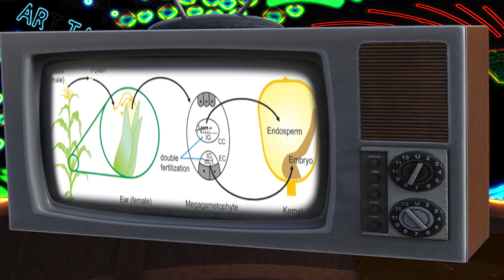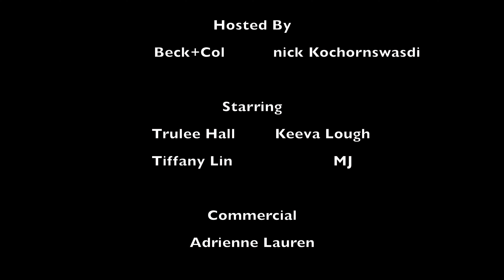ART TALK Talk talk Episode 1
ART TALK Talk talk
Hosted by
Beck+Col
nick Kochornswasdi

Starring
Trulee Hall
Keeva Lough
Tiffany Lin
MJ

Thanks to
UNLV
LACE

BIOS:

Trulee Hall was born in 1976 and raised near Atlanta, Georgia. She received her BFA from Atlanta College of Art in 1999 and her MFA from CalArts in 2006. She currently lives and works in Los Angeles. Hall’s richly textured practice spans video, painting, sculpture, sound, dance, and immersive installation, routinely employing diverse technical skills gleaned from her prior work in various creative industries.
She began working in performance and video as an adolescent and developed a complex practice involving immersive sets, elaborate costumes, puppetry, claymation, and CGI. Her paintings, sculptures, and installations integrate with and inform facets of her videos and soundtracks in an overarching practice. Her choreographed videos of non-narrative, surreal, philosophical and symbolic systems employ a fiercely playful sense of humor, a patient appreciation for the mundane, and a love of the absurd. Hall currently has a major solo museum show at the Zabludowicz Collection in London up until July 17, 2021, where she also composed and performed a live Opera in March 2020. She has an upcoming solo museum show at the Villa Schöningen in Potsdam, Germany. She has work in the permanent collection at MOCA, LACMA, the Hammer Museum, The Rubell Family Museum, and the Zabludowicz Collection among many other prominent collections. Hall’s first solo gallery exhibition, ‘The Other and Otherwise’, was held at Maccarone Los Angeles in 2019. Other recent projects include her Infestation video & multistory sculptural installation at Paramount Studios for Frieze Projects (curated by Ali Subotnick) as part of the inaugural Frieze Los Angeles Art Fair (2019). Exhibitions and screenings of her work have been held at Deitch Gallery, the Rubell Family Collection, Hammer Museum, MOCA, Redcat, Los Angeles Contemporary Exhibitions (LACE), Los Angeles Nomadic Division (LAND), Human Resources LA, Barrick Museum of Art, Michael Benevento Gallery, OUTFEST LA, The Museum of Contemporary Art Chicago, Billy Wilder Theatre, Yale Union, Daata Editions among other numerous exhibitions and screenings internationally.

Keeva Lough
Keeva Lough is an artist with a focus on performances for photo and video. The daughter of a rural Oklahoma preacher, much of her childhood was spent reading in church. After a brief stint in art school, she began combining her knowledge of film history with group improvisations to create expanded narrative projects. In 2012 she received her BA in Film & Media Studies from the University of Oklahoma. An internship with a university video production department led to a career as a video and digital media producer. In 2017 she returned to her studio art practice out of spite. She is a current MFA candidate at the University of Nevada-Las Vegas. Her work has been shown in Oklahoma, Missouri, Nevada, Maryland, and France.

Tiffany Lin
Tiffany Lin is a visual artist, wordsmith, and dreamer. Her projects investigate nebulous distinctions between want, need, and desire in context of political and capitalist spectacles. By manipulating vernacular language and signifiers of chance, she reveals how manifestations of want are informed by the nation state, free markets, and imperialist legacies. Previous collaborative partners include the Children's Discovery Museum of San José, Executives' Alliance for Boys and Men of Color, Museum of Impact, Litografiska Akademin Tidaholm, and the Uni Project.

MJ
Jung Min aka MJ is from South Korea, currently, lives and teaches at the University of Nevada Las Vegas  in Las Vegas, Nevada. She earned her MFA in Visual Studies from the Pacific Northwest College of Art. Her work navigates between individual desires and social expectations. It also addresses the internal  conflicts that the artist faces as a female Korean living in a foreign country. Though her art practice, she  intends to elaborates on her uncomfortable feelings towards navigating these societies, which have had  an impact on the development of her identity.